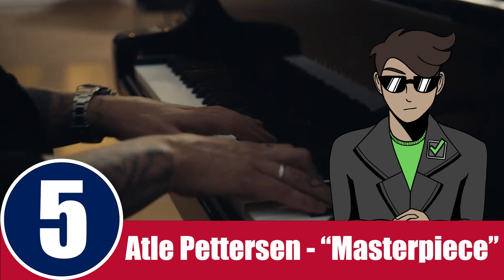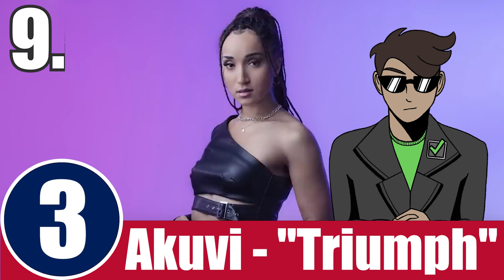MGP 2023 Heat 3 | My TOP 7 With Ratings & Commentary | Eurovision 2023 National Finals 🇳🇴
Here is my TOP 7 for Heat 3 of Norsk Melodi Grand Prix 2023 (MGP 2023), Norway’s exciting national selection for ESC 2023 with ratings and full voiceover commentary! Now that the full songs have been released, let me know YOUR top 7 down below!

My rankings and ratings take into account musical quality, my connection with the song, and my personal thoughts on how well they will do in MGP Heat 3 and in Eurovision. All of this is subjective, so let me know which songs you enjoy and connect with down below - I’m excited to hear your opinion!

I’m always happy to make new top 10 and top 5 videos, or even something akin to my Onision videos.

Acts:
Skrellex - Love Again
Tiril - Break It
Akuvi - Triumph
Atle Pettersen - Masterpiece
Eline Thorp - Not Meant to Be
Maria Celin - Freya
Stig van Eijk - Someday